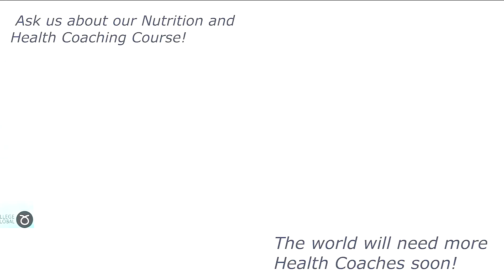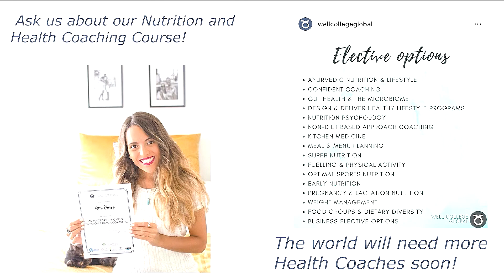Goodness me box | April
The April @goodnessmebox arrived and not gonna lie, we enjoyed it. Packed with so much HEALTHY awesomeness. Our two in house Nutritionists CHAT health content 😋 nom nom nom. Grab a cuppa and enjoy!

Be well, stay well.

Video content owned by
Well College Global and
edited by Kate Courtney-O'Connor

Come check out Well College Global!
Come say Hi on Instagram:- @wellcollegeglobal